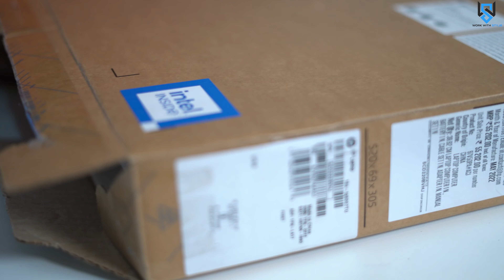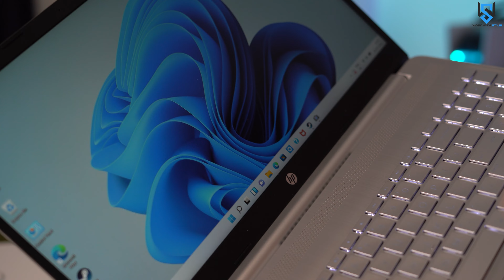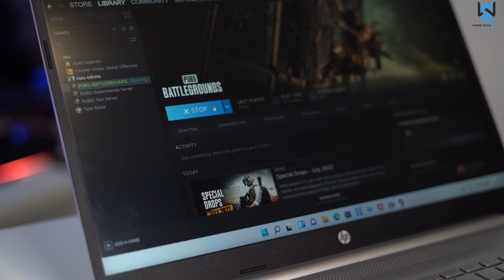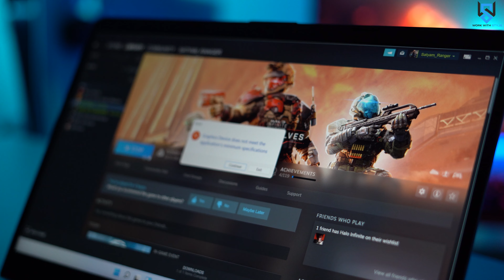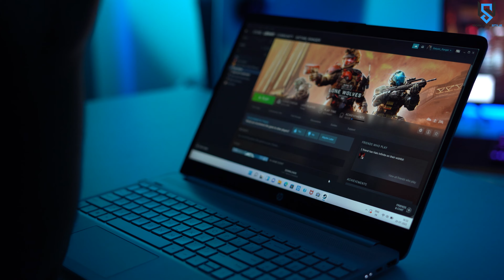HP 15 Inch Budget Laptop | Only Rs 44,000 | Full Review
For Any Laptop requirement deals you can contact in below given address:
Sampatti Computers: (For Any Laptop requirement deals you can contact in below given address:)
Mobile Numbers:
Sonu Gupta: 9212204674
Address ( Comment Me  if you need discount )
Shop No B-9, 14 & 15, J.S. Arcade, Sector-18 Main Dadri Road, Opp. Metro Pillor No. 80-81, Noida, Uttar Pradesh 201301
Use My reference for extra Discount.